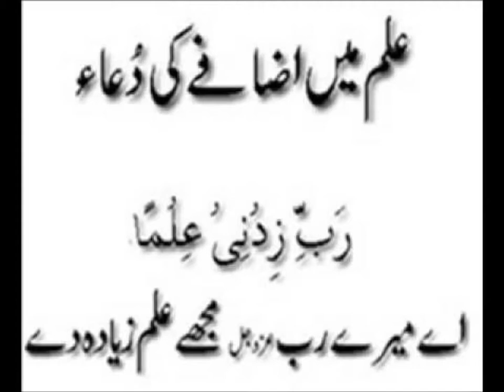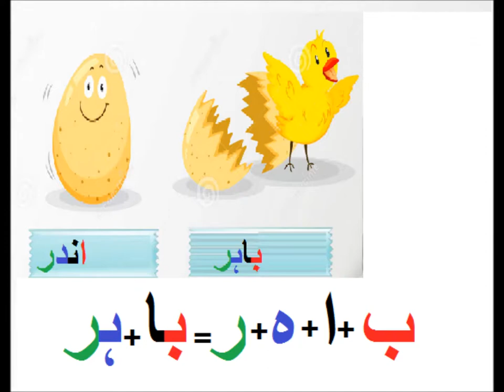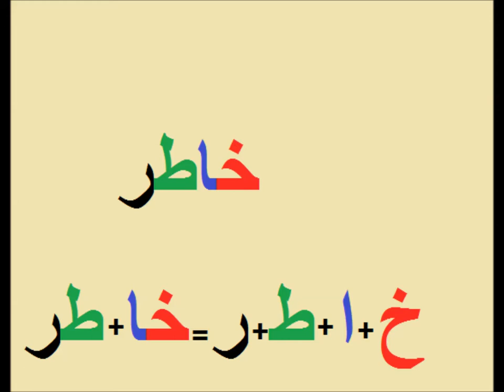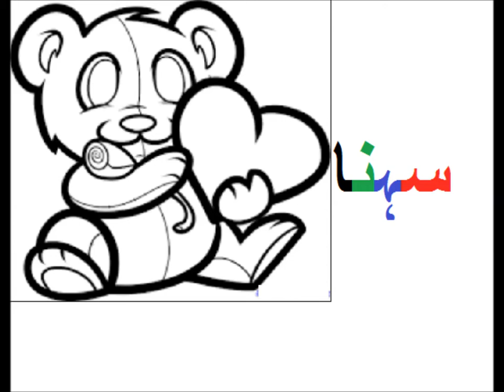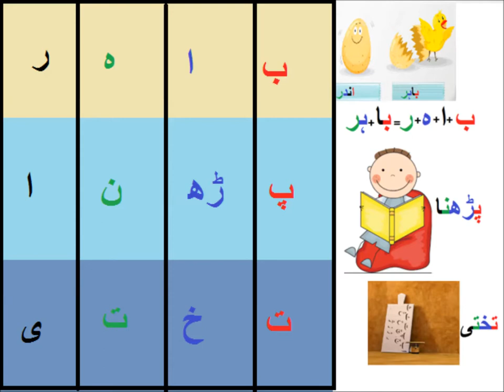Learn Urdu/اردو سیکھیں چار حرفی الفاظ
Class 1 Urdu sabaq 31, Char Harfi Alfaz,  چار حرفی الفاظ
four harfee words in urdu for grade 1kids